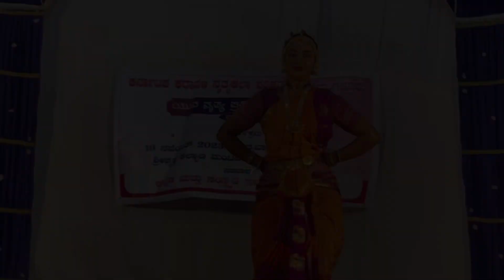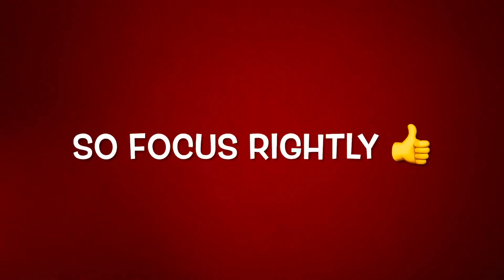My student’s dance at KKNP mangalaore SSR 135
Hi I am Soumya Sudhindra, from Mangaluru.
I have a dance school named Nrithya Sudha , where I teach Bharatanatyam. My native is Katapady,Udupi and I have my NS branch here, where I keep visiting every weekend. My vlogs are basically the captures around me. That’s y I have named it The “world of Soumya Sudhindra “